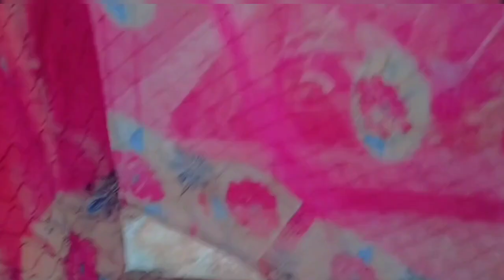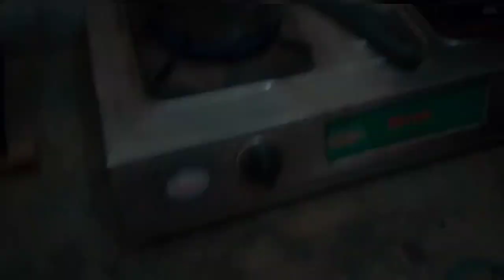Winter special gaon ka dehati jewan।winter vlog#gaon#avpvillagevlog#gaonkilifestyle#villagelifestyle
Winter special gaon ka dehati jewan।winter vlog#gaon#avpvillagevlog#gaonkilifestyle#villagelifestylevideo

धन्यवाद मित्रो🌹🌹🌹🌹🌹🌹🌹

सभी माताओं भाई बहनों को राम रा

अबाउट : नमस्कार दोस्तो स्वागत है आपका अपने चैनल "avp village vlog"Mai is channel Mai hum apne gaon ki jewan shelli,संस्कृति और दैनिक जीवन शैली को साझा करते हैं।भविष्य के वीडियो अपडेट के लिए कृपया इस चैनल को सब्सक्राइब करें।

ऐसी होती है गांव की जीवन शैली।।villagelife

विलेज लाइफ आज बनाई मैने मिट्टी की प्रतिमा और मनाया

Mere pyare Bhai bahno ko namaskar friends Mera naam aaryanshi hai mai apne chote se youtube channel AVP village vlog Mai aapka swagat karti hu friends Mai aap sabhi ko apne gaon ke logo ka rahan sahan yaha se Judi sabhi baate aap tak pahuchane ka poora प्रयास करूंगी बस आपका साथ चाहिए फ्रेंड्स अगर आपको मेरी वीडियो अच्छी लगे

(1, Avp village vlog
(2, village blog
(3, gaon ka rahan sahan
(4, gaon ka vlog
(5, mitti ka kaam
(6, mitti ki murti
(7, sakat vlog
(8, मिट्टी मिट्टी
(9, til kut
(10, village life vlog
(11, baccho ki saitaniya
(12, come to my village for avp

ऐसा होता है गांव के लोगो का जीवन#villagelifestyle
ऐसा होता है गांव

गांव के लोगो की जीवन शैली/gaon ke logo ki jewan shelli 🌹

daily vlog#viral#videosharingplatform

जय माता दी मे छोटे से गांव से hu aap sabhi ke liye yaha par Mai vlog banati hu
Aap sabhi apn

Taaki gaon ke logo ke liye ek prerna ban saku

Mai aap sabhi ko gaon ki life styl gaon ki dincharya gaon ka routine saara kuch isi video Mai दिखाती hu

Jitna ho sake aap sabhi ko motivate karne ki koshish karti

प्रेम  सम्पूर्णcometomyvillageforavp#villagestories#viral
बम बम भोले।।cometomyvillageforavp
Vrandavan के दर्शन।।videoshort youtube

Business and collaboration ke liye Instagram par DM kijiye
थंबनेल
आपके वीडियो में क्या है, यह दिखाने के लिए इनमें से कोई फ़ोट

प्लेलिस्ट
अपने कॉन्टेंट को दर्शकों के लिए व्यवस्थित करने के लिए, वीडियो को एक या इससे ज़्यादा प्लेलिस्ट में जोड़ें. ज़्यादा जानें
चुनें
दर्शक
यह वीडियो "बच्चों के लिए बना" के तौर पर सेट नहीं है
आपने सेट किया
आप चाहे किसी भी जगह पर हों, कानून के तहत ज़रूरी है कि आप इंटरनेट पर बच्चों की निजता की सुरक्षा से जुड़े कानून (कोपा) और/या दूस. किस तर
दर्शकों के मुताबिक विज्ञापन दिखाने और सूचनाएं देने जैसी सुविधाएं, बच्चों के लिए बने वीडियो पर नहीं मिलेंगी. जिन वीडियो के लिए आपने दर्शकों की श्रेणी "बच्चों के लिए बना" के तौर पर सेट की है उनके लिए इस बात की ज़्यादा संभावना है कि वे बच्चों के लिए बने दूसरे वीडियो के साथ दिखें. ज़्यादा जानें
हां, इसे बच्चों के लिए बनाया  के मुताबिक विज्ञापन दिखाने और सूचनाएं देने जैसी सुविधाएं, बच्चों के लिए बने वीडियो पर नहीं मिलेंगी. जिन वीडियो के लिए आपने  के लिए बना" के तौर पर सेट की है उनके लिए इस बात की ज़्यादा संभावना है कि वे बच्चों के लिए बने
नहीं, यह बच्चों के नहीं ब